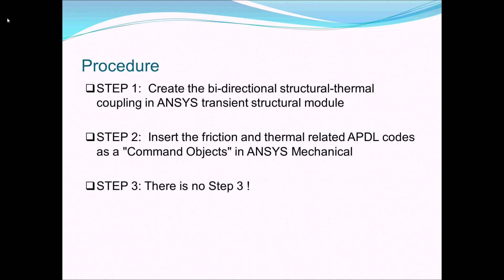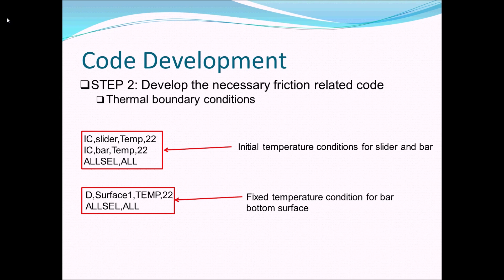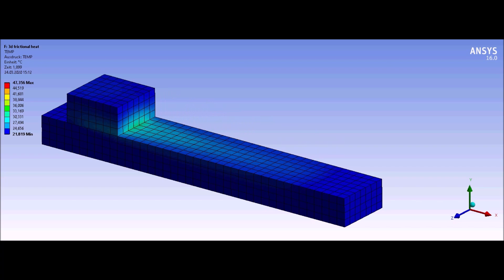Ansys speed tutorial 3D Frictional heating in Ansys